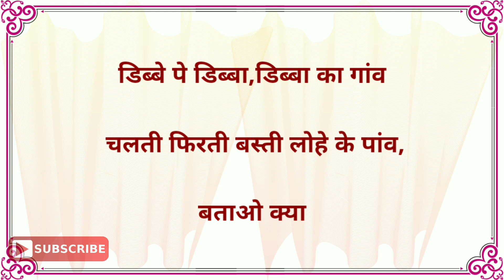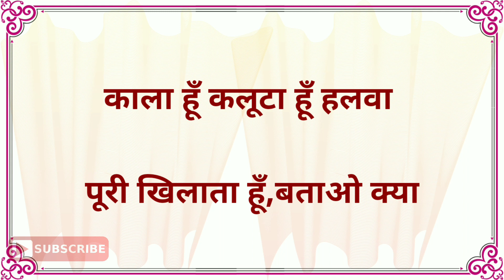दिमाग तेज करने वाली पहेलियाँ|Brilliant Question & Answer|Ras Ips gk|Iq Paheli|Dk717||Hindi Paheliyan